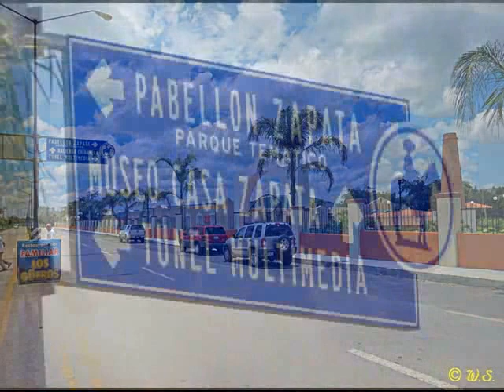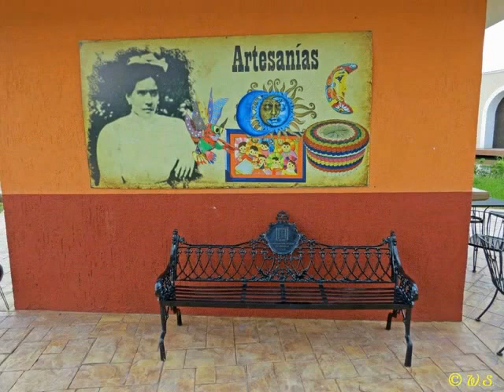Ayala, Pabellón Zapata Parque Tematico.wmv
Cd. Ayala, Edo. Morelos  MÉXICO
PABELLÓN ZAPATA PARQUE TEMATICO
1185 m/snm